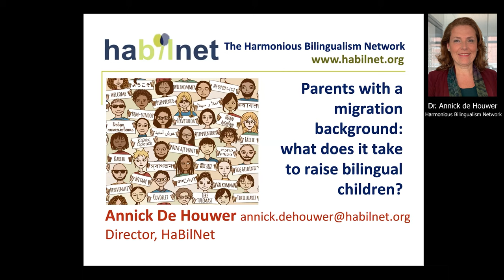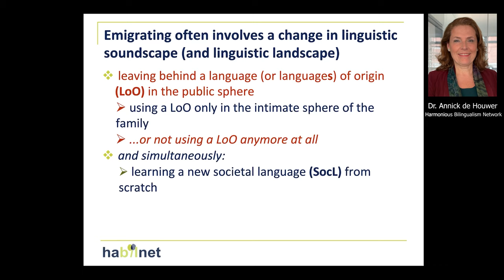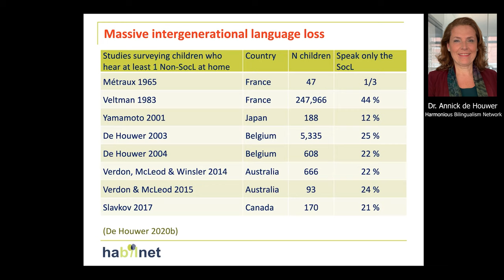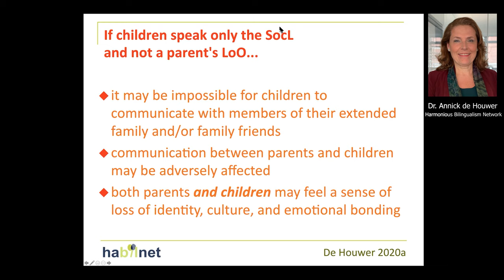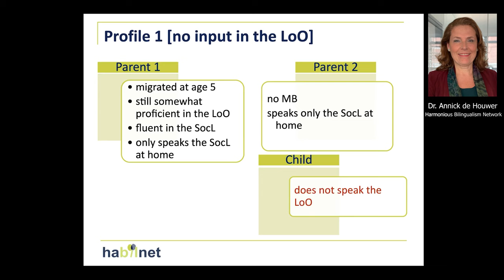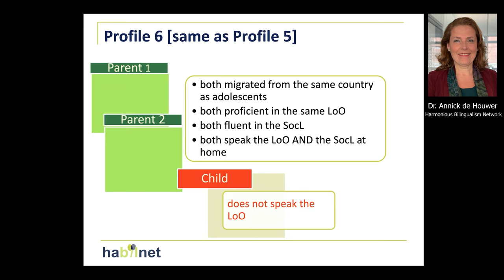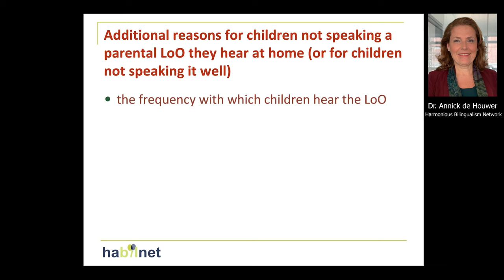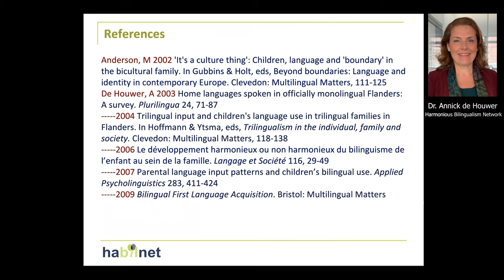LPPS #7 Parents with a migration background What does it take to raise bilingual children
Recording of the lecture 'Parents with a migration background: What does it take to raise bilingual children?' by Annick De Houwer (Harmonious Bilingualism Network, Belgium). Date of lecture: 9 June 2021.

About Language Policy and Practices Series:
The Language Policy Virtual Research Seminar series focuses on Language Policy and Practices in the Global North and South. Drawing on situated case studies from Europe, Asia, Africa, Australia and Latin America, this seminar series aims to engage critically with contemporary debates around language policy and literacy practices around the world, thereby creating a dialogue towards the future directions of the field in a post-pandemic scenario.